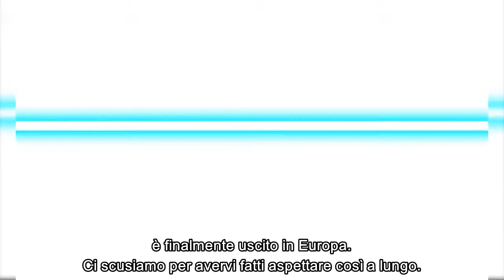Azure Striker Gunvolt - Intervista con Mr. Inafune (Nintendo 3DS)